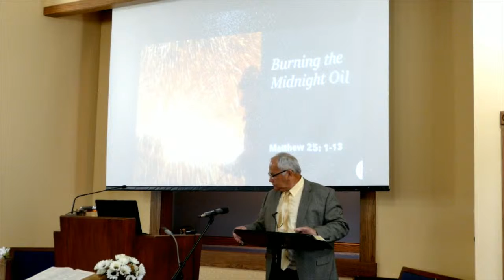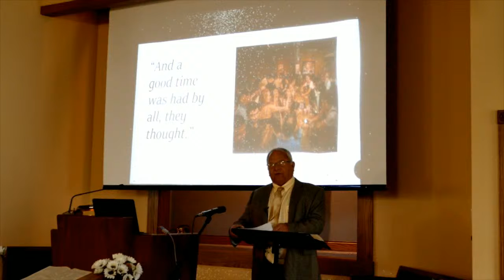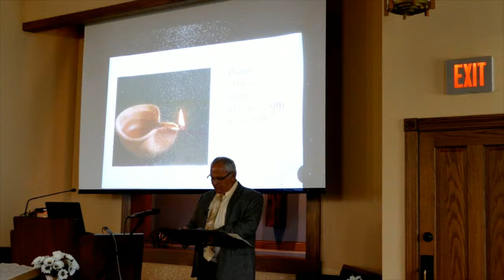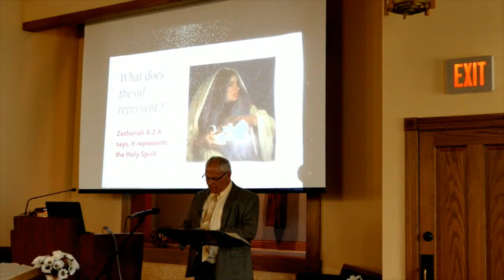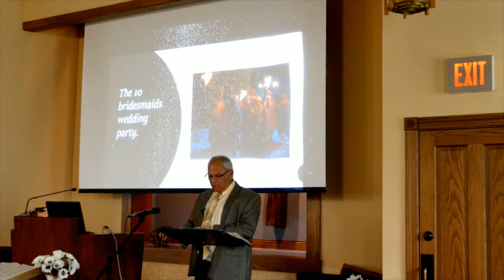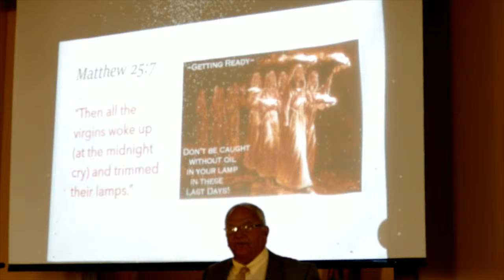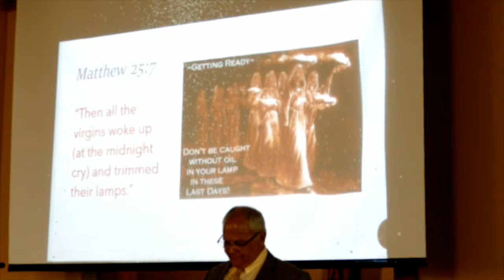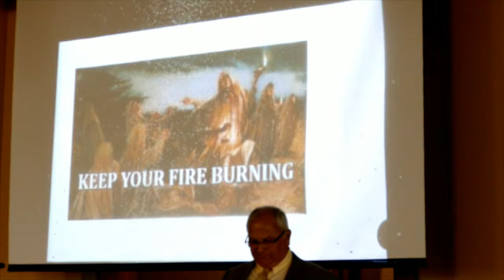Burning the Midnight Oil, April 24, 2021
Elder Tom Hinton